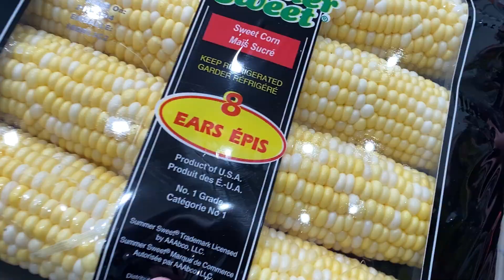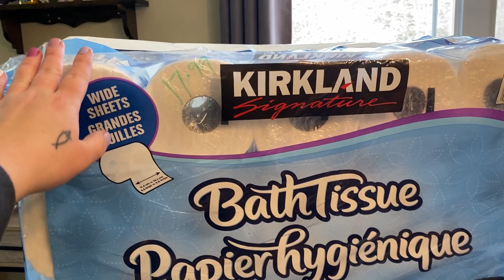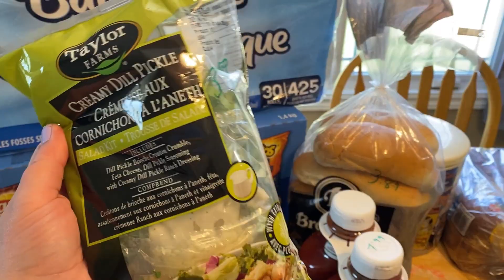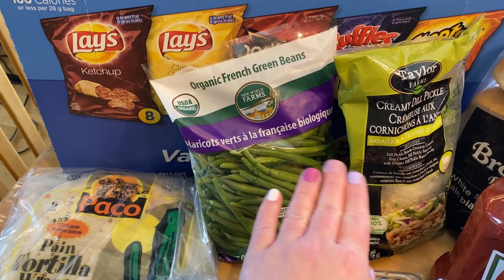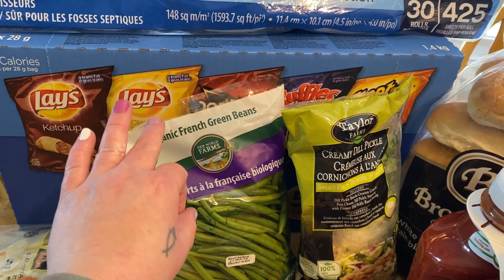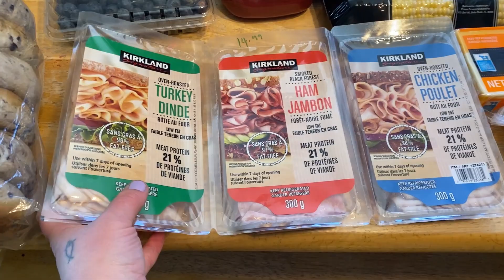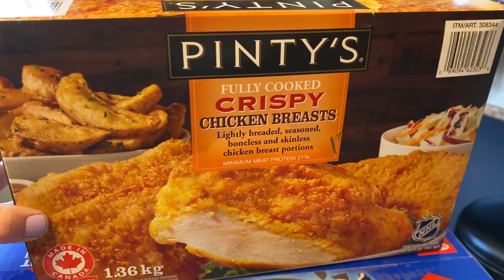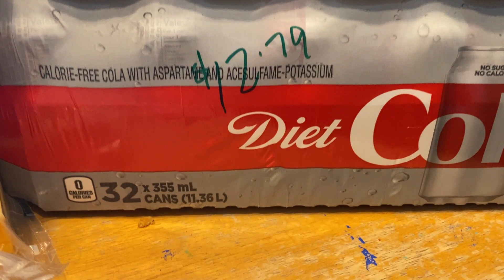Costco Haul! Shop With Me! Trying Dill Pickle Salad... Again!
Spoiler alert!! The Dill Pickle salad still isn't a fave. But Oero Ice Cream Sandwiches?? Oh heeeeell yeaaaah!
💜Miranda